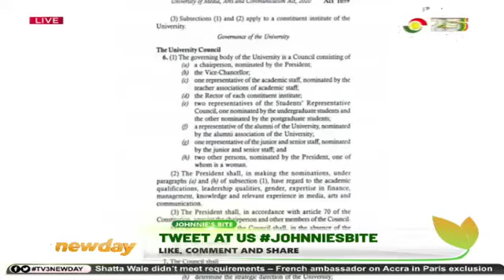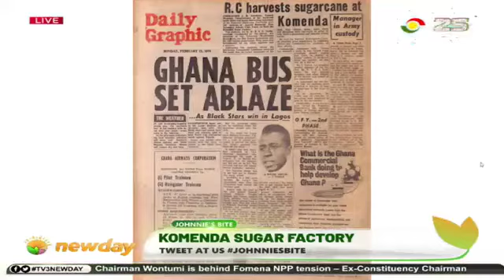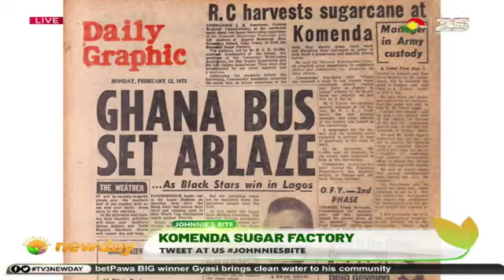KOMENDA SUGAR FACTORY